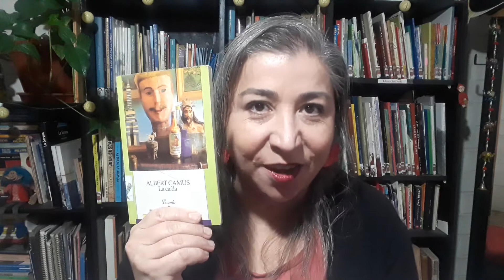El Ombligo Cuentacuentos- libroalinstante - Novela "La Caída" de Albert Camus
La Biblioteca de Libros Nómades Érase que se Era te recomienda conocer en libroalinstante la novela "La Caída" de Albert Camus.
(Activa los subtítulos si prefieres leer).